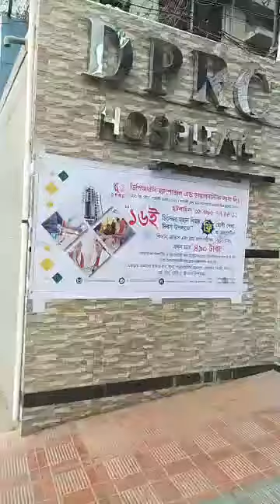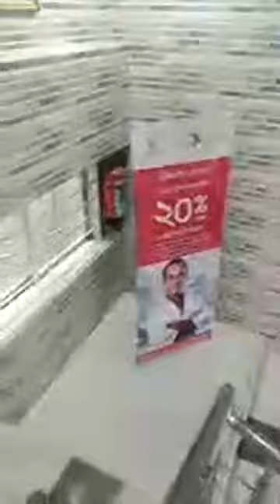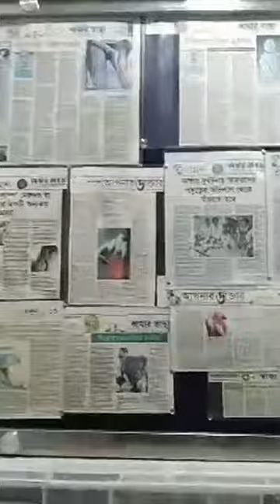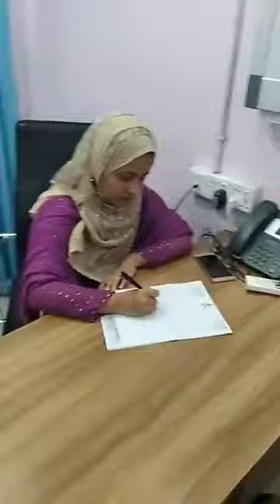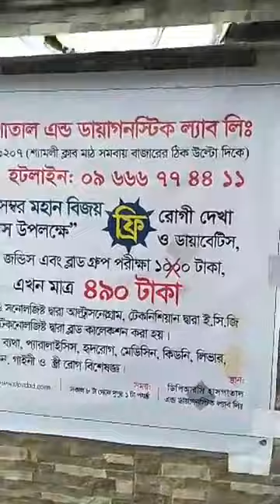১৬ই ডিসেম্বর মহান বিজয় দিবসে ডিপিআরসি হাসপাতাল লিঃ এর মেডিকেল ক্যাম্প ২০১৮